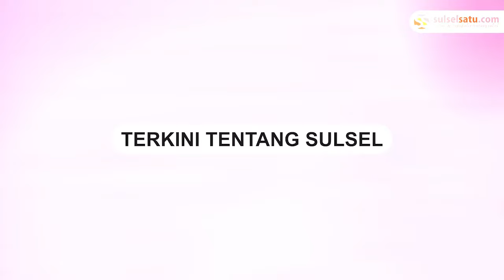Hujan Deras Disertai Angin Kencang, Pohon Tumbang hingga Atap Wisma Negara Terdampak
Hujan lebat disertai angin kencang melanda Kota Makassar, Sulawesi Selatan, pada Kamis (23/11/2023).

Dampaknya, beberapa pohon roboh di berbagai wilayah di Makassar.

Kejadian tersebut antara lain tercatat di Jalan Metro Tanjung Bunga Makassar.

Beberapa kendaraan terlihat tertimpa pohon yang roboh.

Selain itu, kejadian serupa terjadi di Jalan Karunrung, Rappocini.

Tidak hanya itu, atap Wisma Negara di CPI Makassar terangkat akibat angin kencang.
Video terkini dan terbaru..